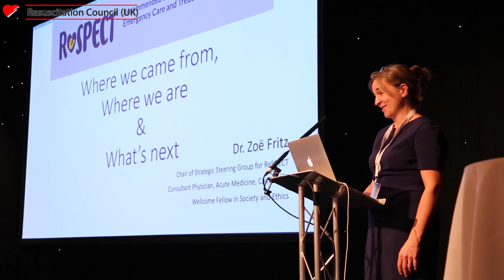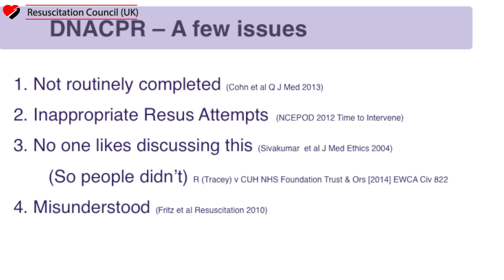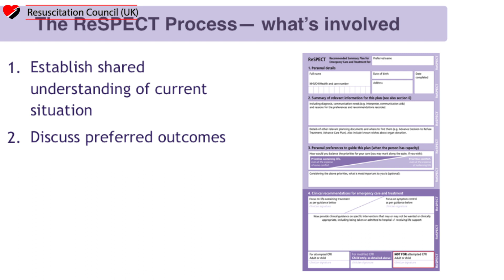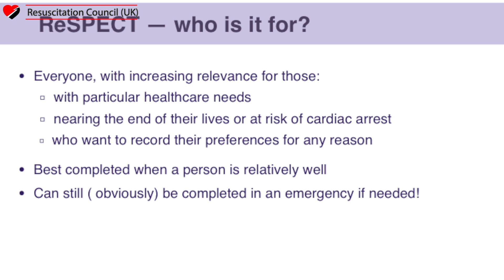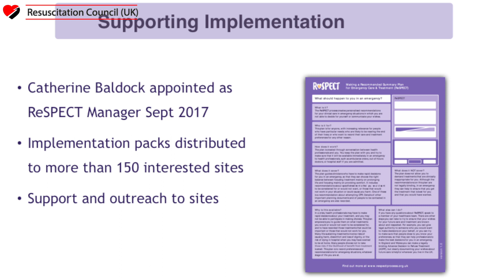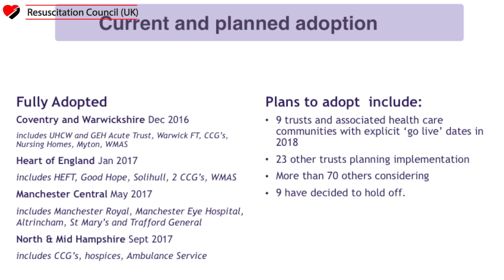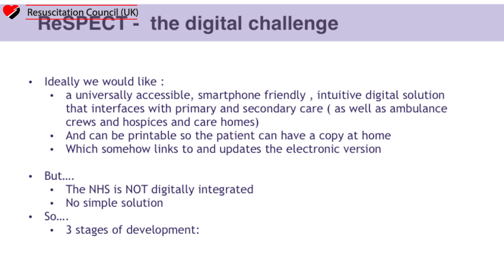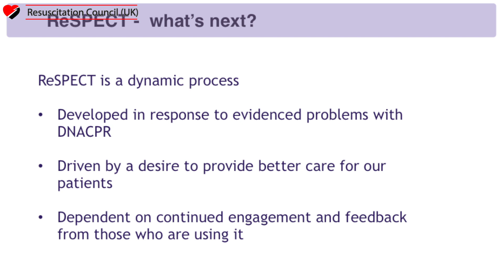Scientific Symposium 2017 - Dr Zoe Fritz on the ReSPECT Process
Dr Zoe Fritz's full presentation on the ReSPECT emergency care planning process - where it came from, how it was developed, and what the next steps are as more and more trusts across the United Kingdom implement it.